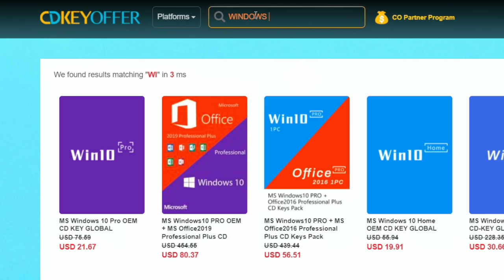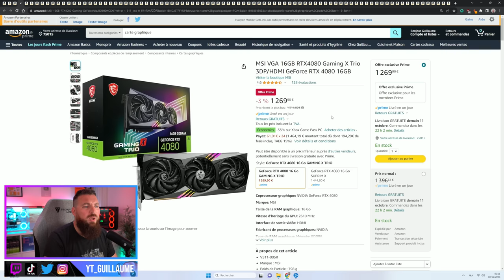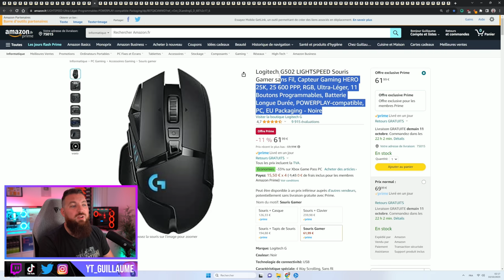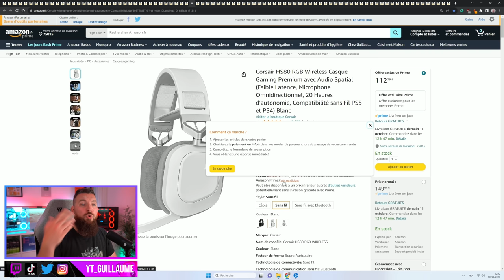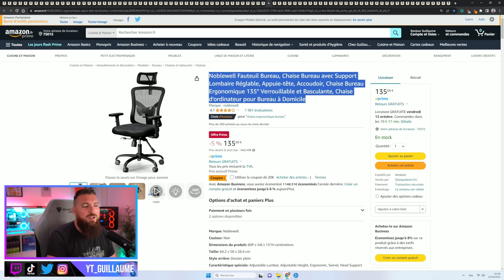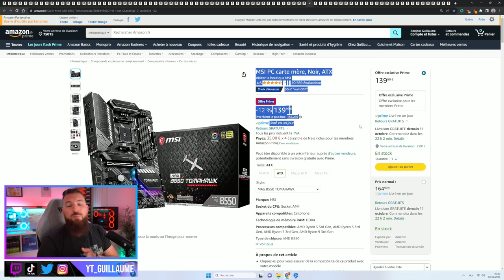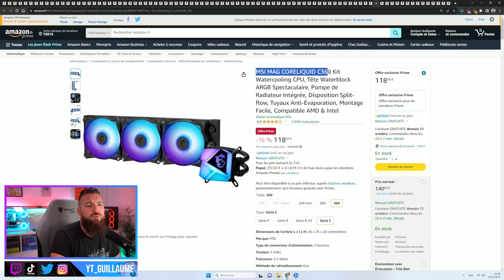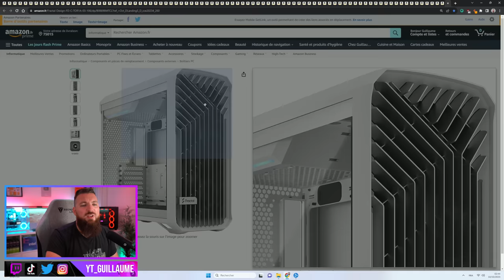BONS PLANS AMAZON PRIME DAY : Tech & PC Gamer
C'est parti pour les Jours Flash Amazon Prime ! Bon visionnage !

✅ Informations sur la vidéo :
➡️ Produits fournis par les marques : Non

✅ Cartes graphiques
► RX 6650 XT
► RTX 4060 Ti
► RTX 4070
► RTX 4080

✅ Claviers
► Logitech G915
► Logitech G915 TKL (blanc)
► Logitech G915 TKL (noir)
► SteelSeries Apex 9 TKL
► SteelSeries Apex Pro TKL
► SteelSeries Apex Pro Mini
► Razer Blackwidow v3
► Razer Blackwidow v3 Mini
► Corsair K70 Pro

✅ Souris
► Logitech G203
► Logitech G305
► Logitech G402
► Logitech G502 Lightspeed
► Logitech G Pro X Lightspeed
► Logitech G903
► SteelSeries Rival 600
► SteelSeries Aerox 3 Wireless
► SteelSeries Rival 650
► SteelSeries Aerox 5 Wireless
► Corsair NIGHTSABRE RGB
► Corsair DARKSABRE Wireless
► Razer Viper Mini
► Razer Basilisk v3
► HyperX Pulsefire Haste
► Tapis Corsair

✅ Casques
► Logitech G435
► Logitech G Pro X Wireless
► HyperX Cloud II (rouge)
► HyperX Cloud II (noir)
► HyperX Cloud II Wireless
► Corsair HS55 Wireless
► Corsair HS80 RGB Wireless
► SteelSeries Arctis Nova 4P Wireless
► SteelSeries Arctis 7+

✅ Accessoires SETUP
► Thrustmaster T300 RS GT
► Thrustmaster T3PM
► Logitech G923
► Logitech C920
► Logitech Streamcam
► Elgato Stream Deck MK2 (blanc)
► Elgato Stream Deck + (blanc)

✅ Micros
► Blue Yeti (gris)
► Blue Yeti (bleu)
► HyperX Quadcast S
► Logitech Blue Compass

✅ Sièges
► Songmics ergonomique

✅ Ecrans Gamer
► Bras double écran
► Bras 1 écran

✅ Carte mère
► MSI B550
► ASUS B760M
► ASUS Z790
► MSI Z790

✅ Refroidissements Processeur
► Ventirad NZXT
► MSI P240
► MSI 240R v2
► Cooler Master 360
► MSI C360

✅ RAM
► DDR4 2x8GB non RGB
► DDR4 2x8GB RGB
► DDR4 2x16GB RGB
► DDR5 Intel non RGB
► DDR5 Intel RGB

✅ Stockage SSD
► WD Black 1To
► Samsung 1To

✅ Boitiers et alimentations
► Alimentation Corsair SF850L
► Alimentation MSI 1000W
► Alimentation MSI 1300W
► Ventilateur Asus
► NZXT H5 Flow
► NZXT H5 Flow RGB
► Fractal Design Torrent

0:00 Intro
2:28 : Sponso
3:17 Cartes graphiques
7:14 Claviers
11:26 Souris
16:06 Casques
19:43 Accessoires SETUP
23:36 Sièges
25:17 Ecrans
28:58 Carte mère
31:14 Processeur
33:08 Refroidissement processeur
35:09 RAM & SSD
36:56 Alimentations, ventilateurs & boitiers
40:27 Outro